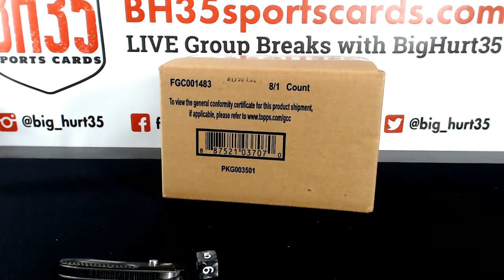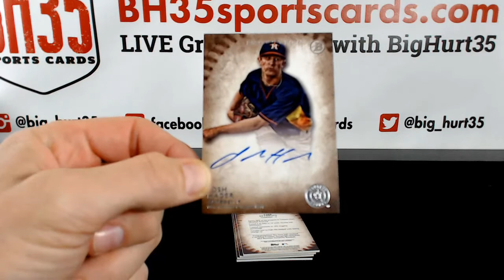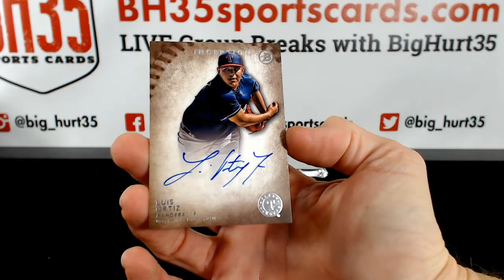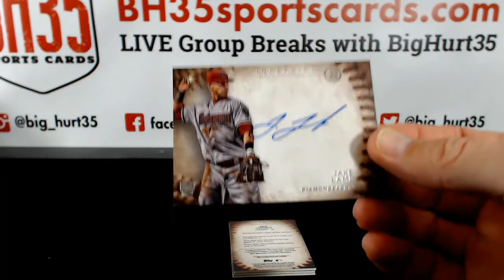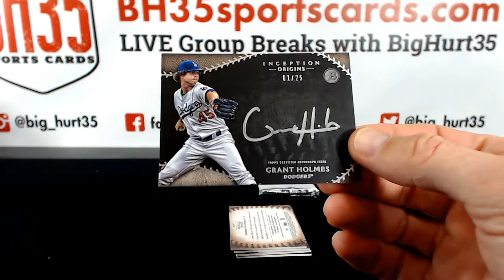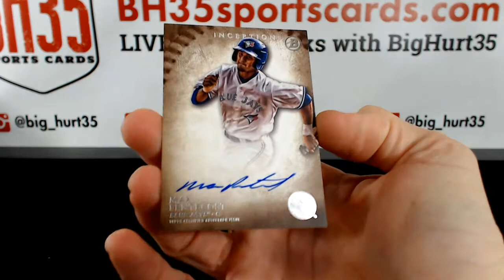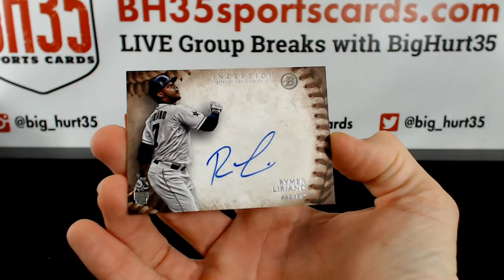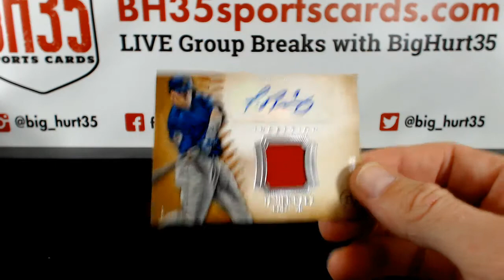2015 Bowman Inception Baseball | 4 Box Break Random Teams #5 23 Total Spots